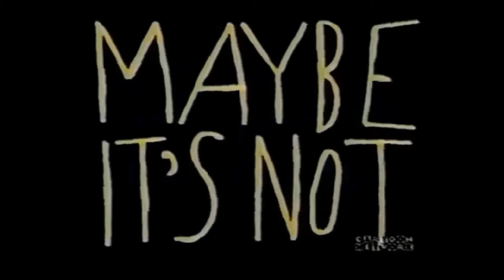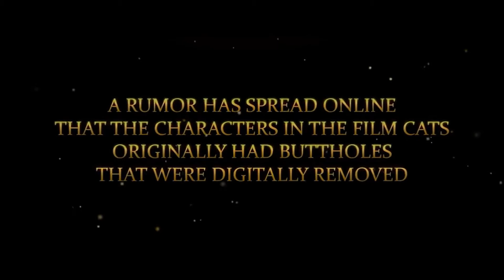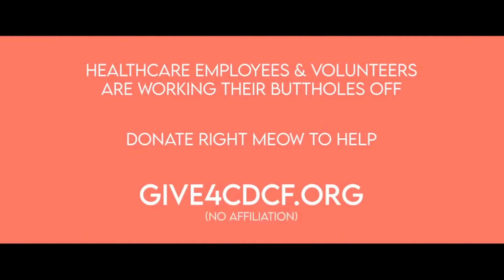Universal Remote game show S01E04 Stir Crazy with guest Felissa Rose!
Universal Remote game show
S01E04
Stir Crazy